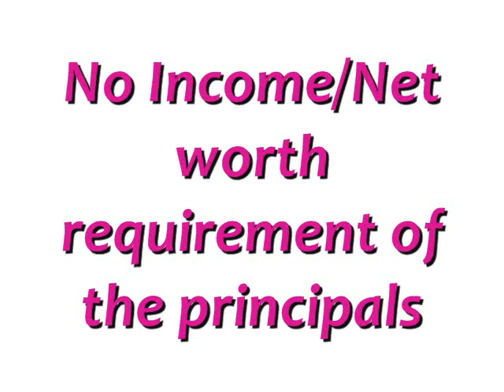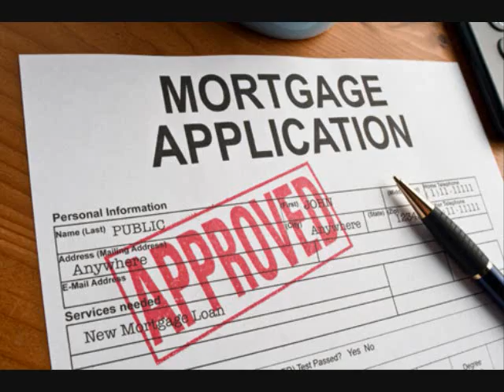Apartment Loans Commercial Rates at 3.25% Fixed